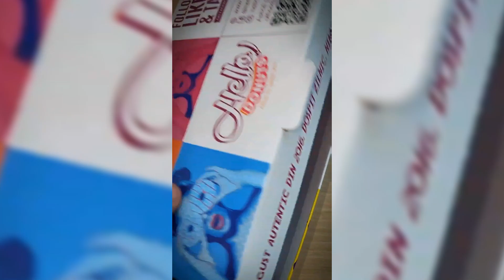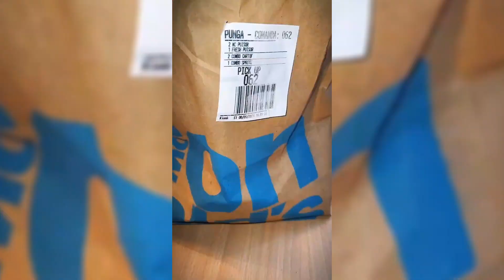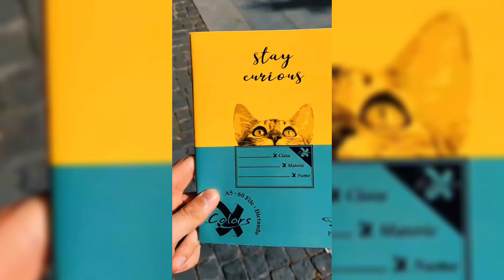🔥❗Ce Sa Dau La Urmatoarea Persoana? Interviuri pe Strada, Provocari (Compilatie)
interviuri amuzante, interviuri amuzante cu romani, intrebari simple raspunsuri complicate, intrebari pe strada, intrebari de cultura generala pe strada, intrebari simple raspunsuri amuzante, intrebari si raspunsuri